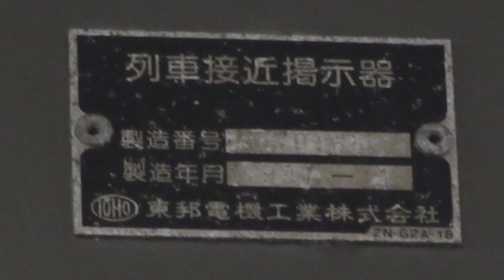JR東日本 蒲田駅 ホーム 列車接近掲示器(列車接近表示器) 東那電機工業株式会社